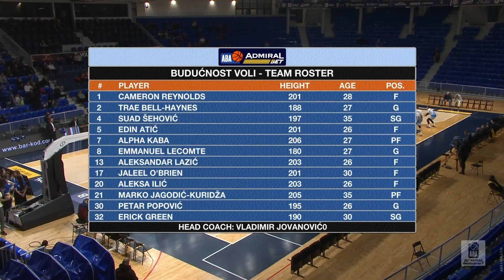AdmiralBet ABA League 2022/23 highlights, Round 19: Budućnost VOLI - Igokea m:tel (11.2.2023)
Take a look at the highlights of the 2022/23 season AdmiralBet ABA League season game between Budućnost VOLI and Igokea m:tel in Morača sports hall, Podgorica.